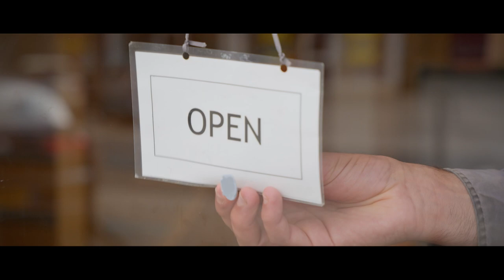In Conversation: Doing Politics Differently | Rishi Sunak